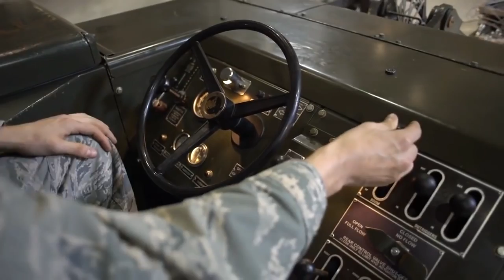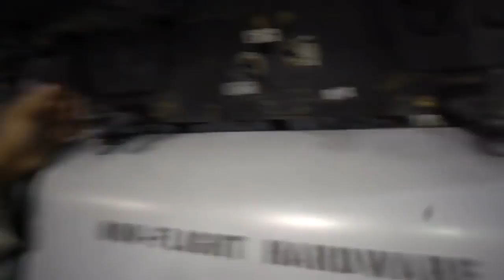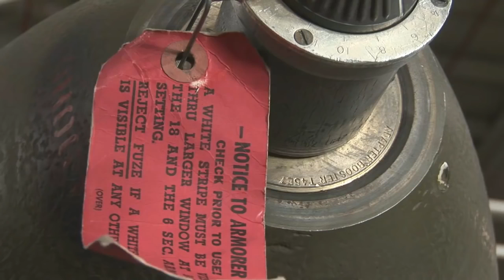HOW IT WORKS Feeding the Belly of the Monstrous B 52 Bomber with Tons of Bombs B 52 Reloading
Video shows how it works and looks like to feed the belly of the monstrous B-52 bomber with tons of bombs during B-52 bomb reloading. Video also shows B-52 bomb drops at the end.